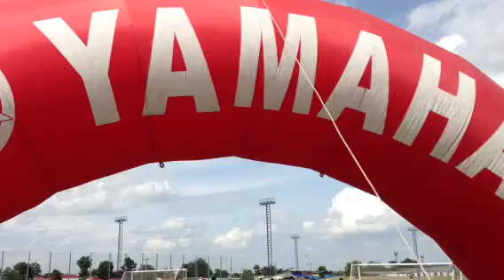14:45 Buriram Yamaha Football Clinic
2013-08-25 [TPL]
Buriram UTD vs SamutSongkhram FC